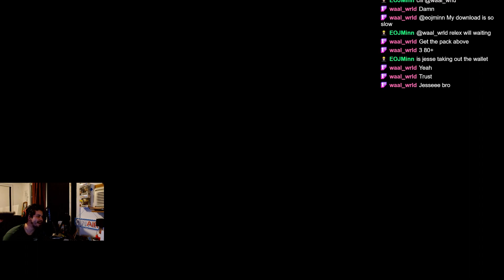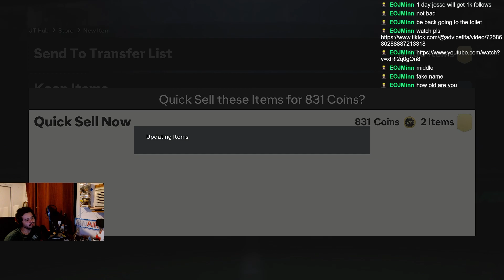First ever pack opening in EAFC 24 (INSANE PULLS)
Opening fc24 Packs INSANE PULLS